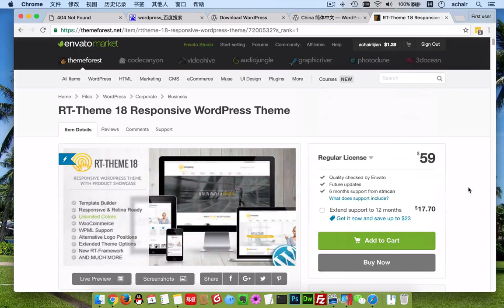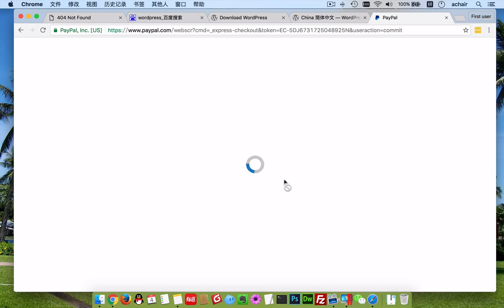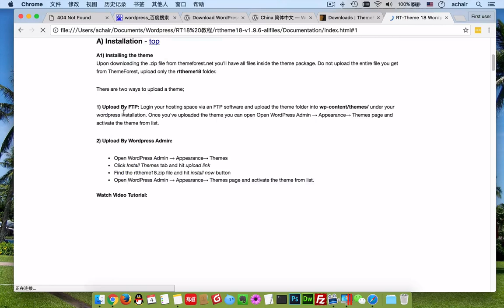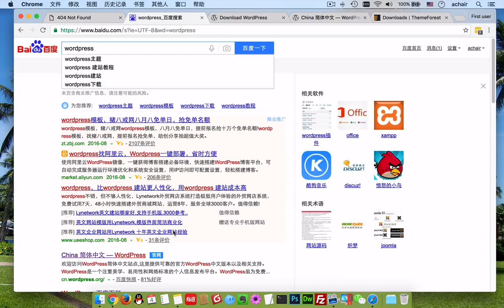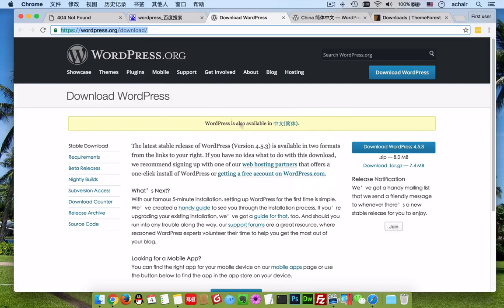用RT-Theme 18 主题做网站的准备工作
《WordPress和RT-Theme18做外贸站》完整版